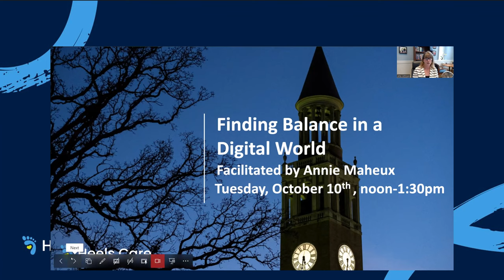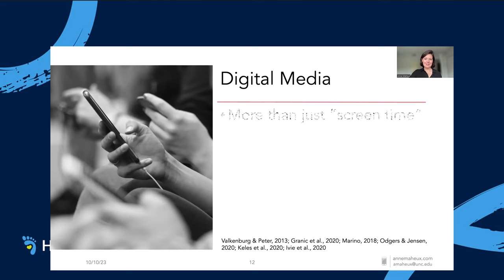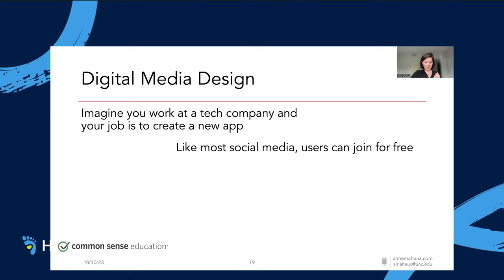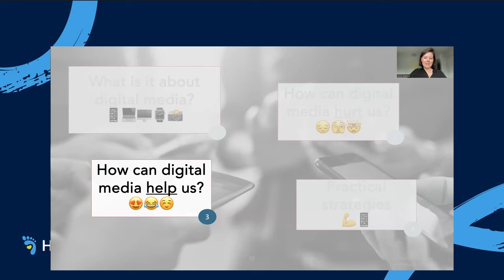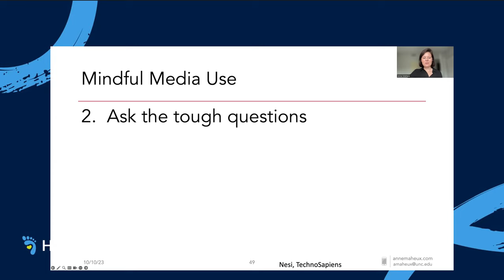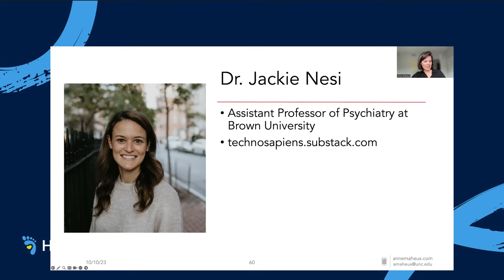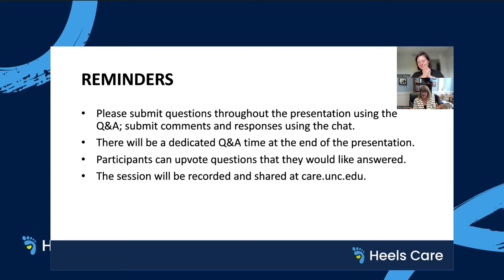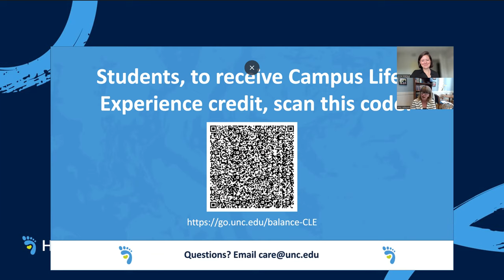Finding Balance in a Digital World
Mental Health Seminar offered on 10/10/2023